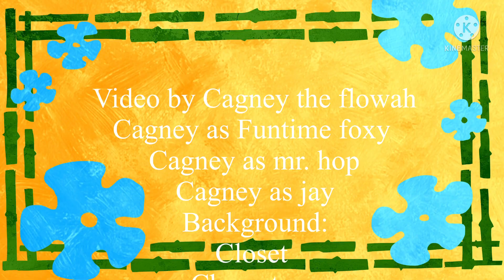Hi I’m sorry I didn’t get back from your house today but I’m sorry I’m just leaving my office on